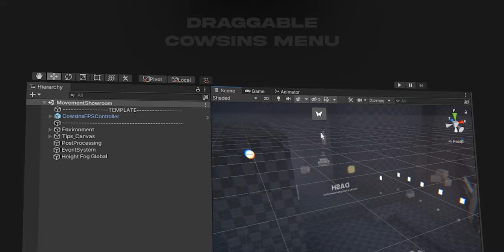FPS Engine 1.3 has FINALLY been Released and it´s GREAT!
🍉Hi! FPS ENGINE 1.3 is finally here with lots of additions! Are you excited to check it out?

FPS Engine is available on the @unity Asset store... Make sure to check that out and let´s make awesome games!!!

Sorry for the tags I need the bread🍞